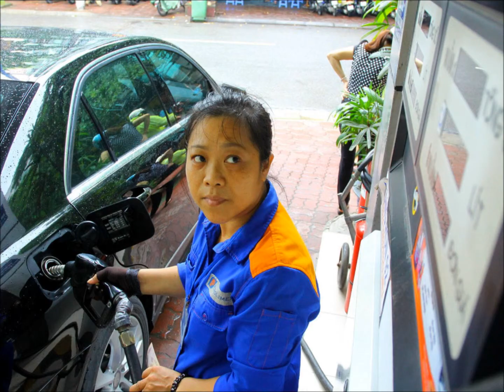led sang 21 7